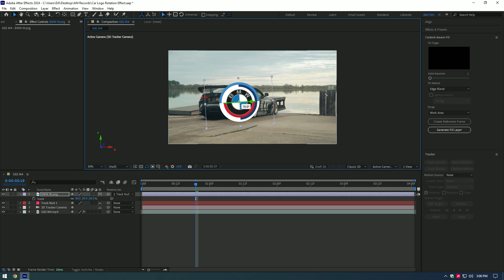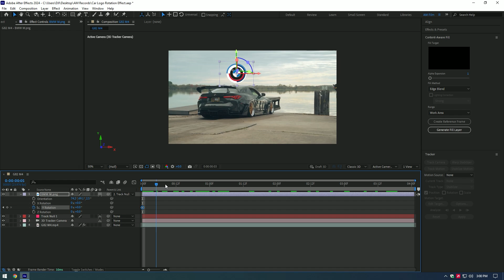Car Logo Rotation Effect in After Effects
In this tutorial I will show you how to make a car logo rotation in Adobe After Effects